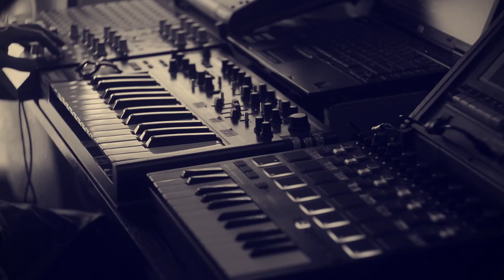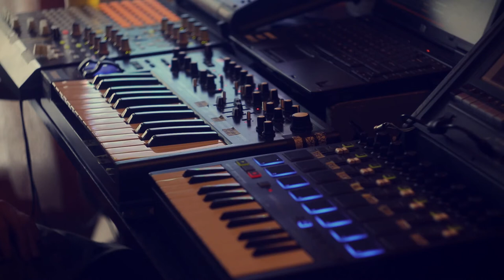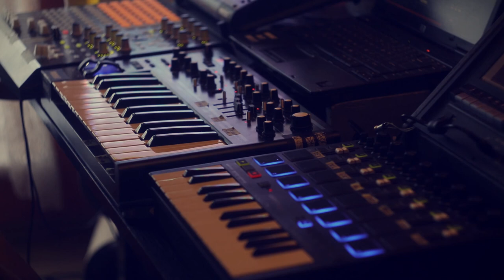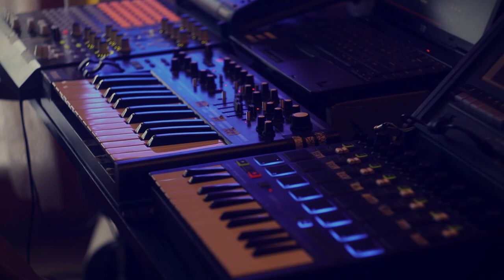Synthwave ambient stuff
A really calm and kinda esoteric ambient piece for a bad event in ordinary day. All bad things will go eventually :) It might be good idea to turn off your visual receptors with your eyelids. Have a good rest of the day or night. Or rest of the beer.